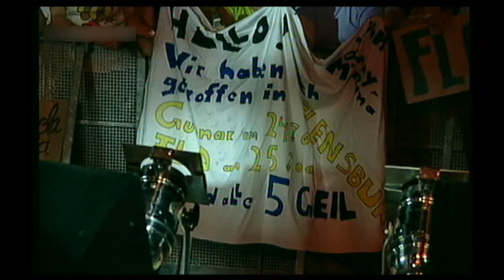Echt - Junimond & Weinst du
Echt - Junimond & Weinst du, Rheinland-Pfalz-Open-Air, August 2000